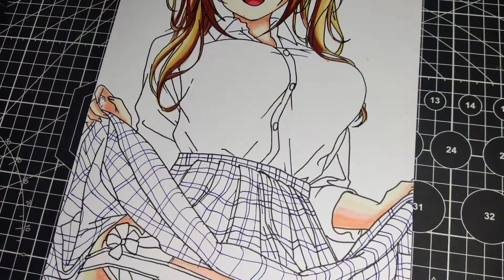Drawing Monaka Curl | No cleavage Showing Pantsu | Waifu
MATERIAL USED:
*Pigment liner -0.5,0.2,Brush
* Alcohol markers 80 pcs
*Fabel castle color pencil 24 pcs
*Works Paper 200 gsm Long
*Mechanical Pencil 0.5mm
*Eraser

EDITOR USED:
*Power director